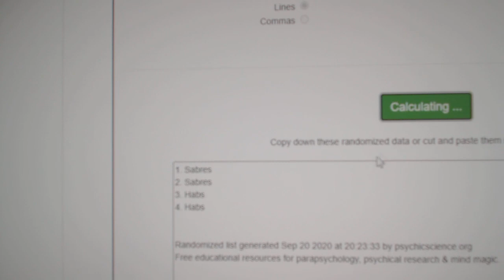Multi Randoms - C&C GB #12,465